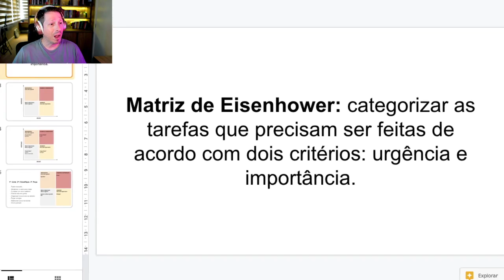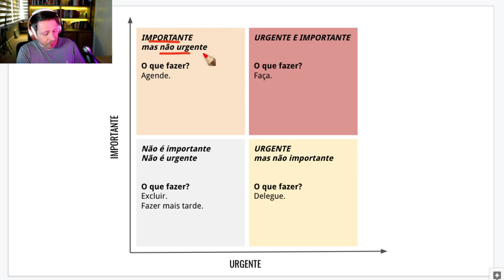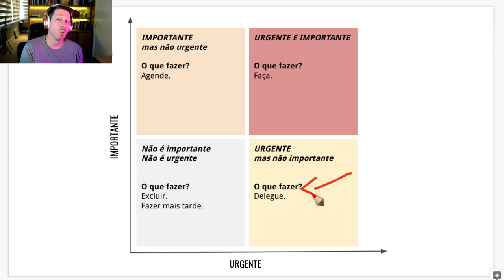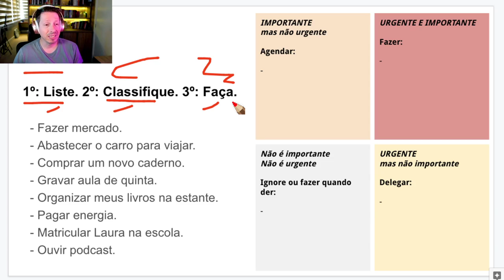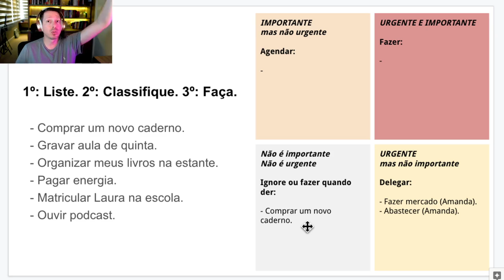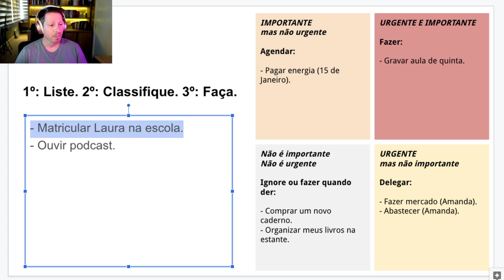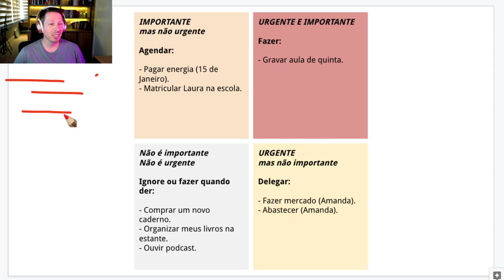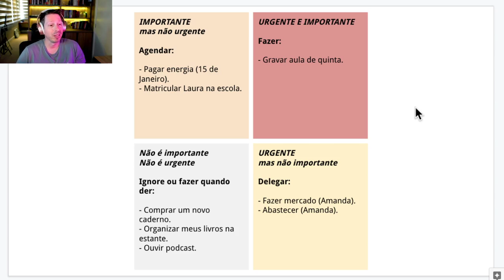Aula 030 | Organize Sua Vida Com a Matriz de Eisenhower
Hoje vou apresentar mais um sistema poderoso de organização de atividades e tarefas que utilizo em minha vida e meus projetos há muitos anos. Trata-se da Matriz de Eisenhower, que ajuda você a saber exatamente em quais tarefas focar e como organiza-las. Como sempre, após a aula, deixe um comentário. Bora crescer!